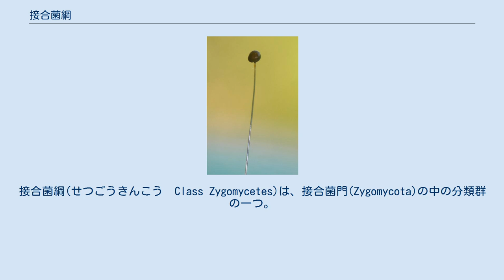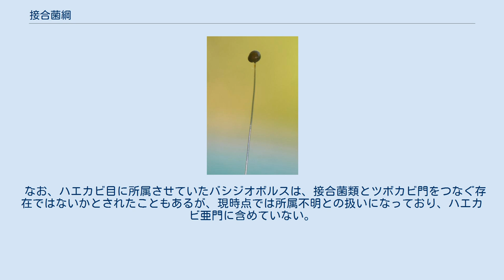接合菌綱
接合菌綱(せつごうきんこう　Class Zygomycetes)は、接合菌門(Zygomycota)の中の分類群の一つ。
接合菌門の内、一般的なカビに類するものが含まれる。
ただし、菌界全体にわたる分類体系の見直しの中、2010年現在で、この綱そのものを解体する案が浮上、有力視されている。
そのため、以下の記述はこの件に関するもの以外は、過去の分類体系によるものである。
 一般的には菌糸を形成する糸状菌である。
菌糸に隔壁のない多核体の菌糸体を形成するのが原始的なものと考えられる。
ケカビなどは太くて、先端が細く樹枝状に枝分かれした菌糸を作り、古くなった部分や生殖器官の位置にだけ隔壁を生じる。
トリモチカビ目のものは非常に細い菌糸を出す。
キクセラ目やディマルガリス目のものは比較的一定の太さで、規則的な隔壁を生じる。
ハエカビ目のものは菌糸があまり発達せず、太短い棒状の構造にとどまる例もある。
トリモチカビ目の内部寄生のものにも菌糸がほとんど発達しない例がある。
 無性生殖は胞子嚢胞子、分生子などによる。
 有性生殖は、菌糸かそれに由来する配偶子嚢が互いに接触し、融合して接合胞子を形成することによる。
接合胞子は接合胞子嚢の内部にただ1個だけ作られる。
多くの場合、接合胞子嚢はほぼ球形で、厚い壁を持つ。
その内部では両者の核が融合し、その後減数分裂を行い、その中から一つの核が発芽に与るが、このあたりの経緯にはいくつかの型がある。
 接合と接合胞子嚢形成にはいくつかの型がある。
 なお、単独でも接合胞子を形成するものを自家和合性、特定の株同士でなければ接合しないものを自家不和合性と言うが、後者に属するものがかなり多く、未だに接合の様子が知られていない分類群も多い。
 子実体は、アツギケカビ目などで知られる。
丸くて小さいものである。
 様々な性格の菌種が含まれる。
2000年代初頭において約1000種ほどが知られる。
1980年頃までは、大きな菌糸体を作る、通常のカビ的なものをケカビ目にまとめ、菌糸体があまり発達しない、昆虫寄生のものをハエカビ目、線虫やアメーバなどに寄生する小型のものをトリモチカビ目とし、この3つで接合菌綱を構成させた。
 1990年代においては普通は以下の７目を認めた。
 2000年代初頭において、先述のようにグロムス目の独自性をさらに強く認め、独立門とする説なども認められつつあった。
また、ハエカビ目に含まれている腐生菌のバシジオボルス類、ケカビ目に含めていたクサレケカビ類は独立目とする説が浮上している。
また、これまではこの類とは関係を取りざたされていなかったもので、新たに問題となっているのがゲオシフォンである。
これは、土壌性で嚢状の藻類様の生物で、実は菌糸内に藍藻が共生するという妙なもので、胞子などの菌類的な生殖器官はいっさい発見されておらず、分子系統のデータのみからグロムス類との関係が示唆されている。
さらに2007年の英国菌学会報での発表では、接合菌綱そのものが解体され、その存在が認められないことになった。
この体系では、以下のような形になっている。
 なお、ハエカビ目に所属させていたバシジオボルスは、接合菌類とツボカビ門をつなぐ存在ではないかとされたこともあるが、現時点では所属不明との扱いになっており、ハエカビ亜門に含めていない。